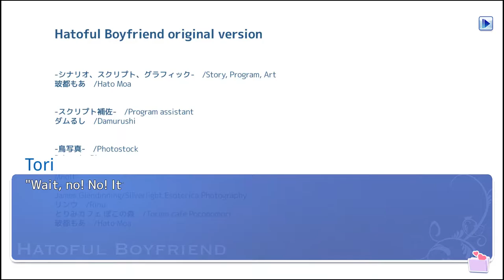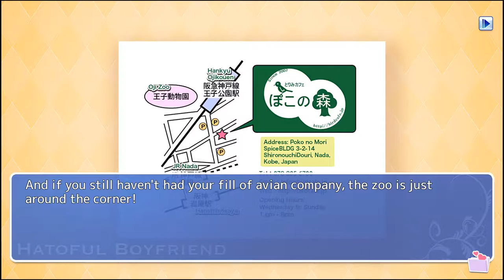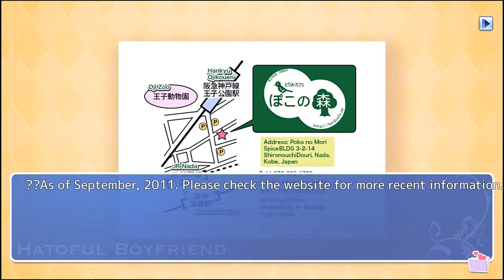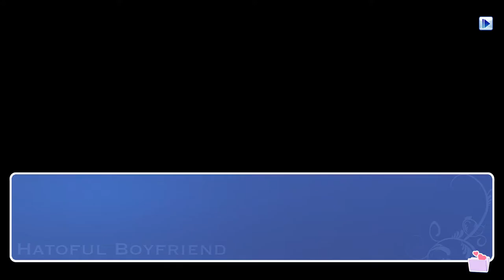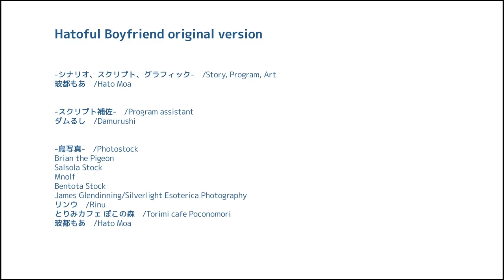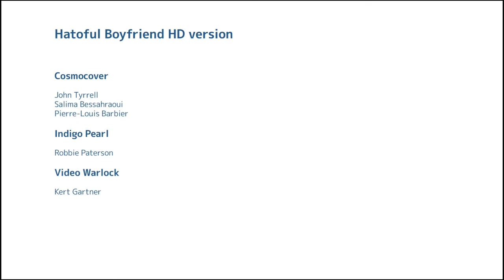Let's Play Hatoful Boyfriend - Part 13 [Azami's Routes - To be the True Java Sparrow]